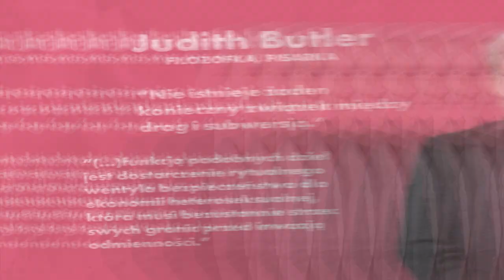DRAG QUEENS W STARYM POLSKIM KINIE?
Wracamy do Was po krótkiej przerwie z kolejnym edukacyjnym odcinkiem 👩‍🏫 Czy to możliwe, że w polskim kinie dwudziestego wieku pojawia się drag queen, a nawet drag king? 💅🕺 Dla kogo przebierają się postacie, o których dzisiaj porozmawiamy? I najważniejsze - czy gosposia może zarabiać więcej niż magister sztuki? 🧐

Oglądamy! 📺

FILMY:
1. "Czy Lucyna to dziewczyna?" (1934)
2. "Piętro wyżej" (1937)
3. "Książątko" (1937)
4. "Poszukiwany, poszukiwana" (1972)
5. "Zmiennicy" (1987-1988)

scenariusz: Lulu Zubczyńska

źródła:

-Kosińska Karolina, Manewry tożsamościowe. Kobieta jako mężczyzna i mężczyzna jako kobieta w  -Ciało i seksualność w kinie polskim pod. red. Sebastiana Jagielskiego i Moniki Morstin-Popławskiej, Wydawnictwo Uniwersytetu Jagiellońskiego, Kraków 2009
-Madej Alina, Mitologie i konwencje: o polskim kinie fabularnym dwudziestolecia międzywojennego, Towarzystwi Autorów i Wydawców Prac Naukowych UNIVERSITAS, Kraków 1994
-Butler Judith, Bodies That Matter: On the Discoursive Limits of Sex, w Antropologia kultury wizualnej, pod red. Iwony Kurz, Pauliny Kwiatkowskiej i Łukasza Zaremby, Wydawnictwa Uniwersytetu Warszawskiego, Warszawa 2012.